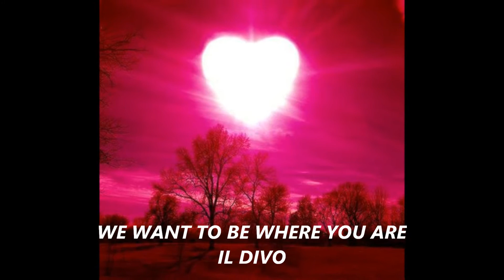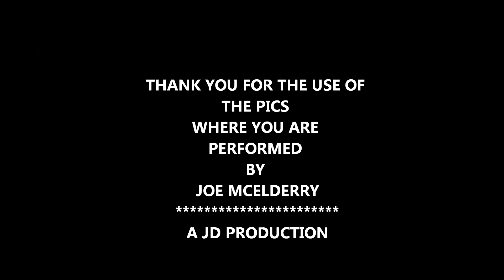WE WANT TO BE WHERE YOU ARE IL DIVO.wmv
PICTURES OF CARLOS DAVID URS AND SEBASTIEN IL DIVO